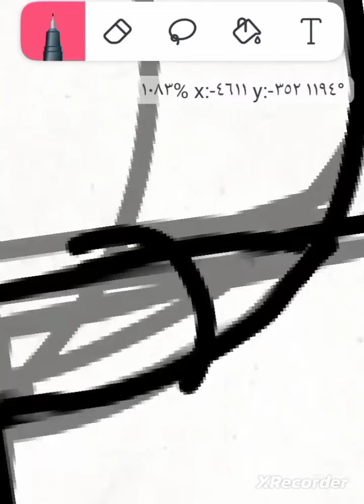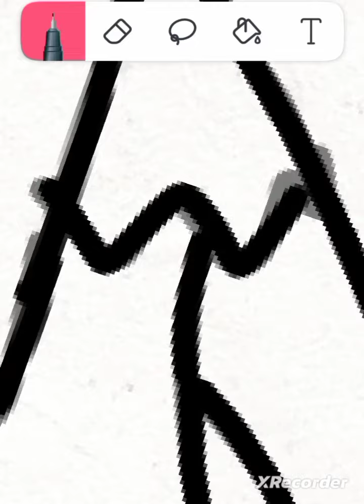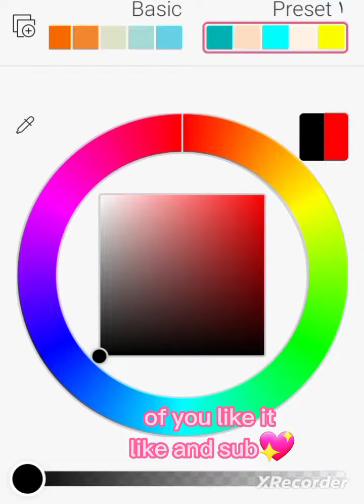see me how to draw💖🤗